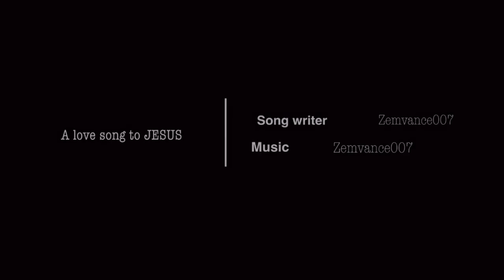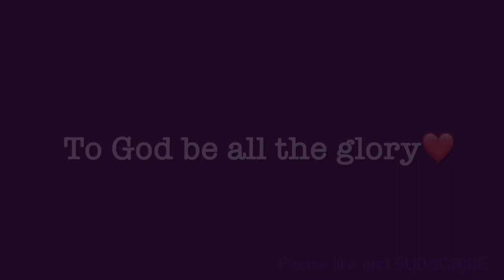A love song to Jesus - original song featuring charesh tumanda| Zemvance007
Do I deserve to be loved - Zemvance007